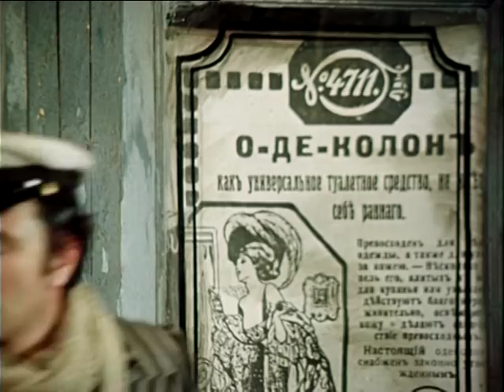Юлий Ким - Песни Из Кинофильмов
Песни Юлия Кима в кино:
1   Песня актёров ("Брызнет сердце то ли кровью...")
     ("Дом, который построил Свифт") (1 куплет)
2 "Бабочка крылышками бяк-бяк-бяк..." ("Обыкновенное
      чудо")
3 "Отогнув уголок занавески..." ("О бедном гусаре
      замолвите слово")
4 "Честь!" ("О бедном гусаре замолвите слово")
5 "Ходят кони..." ("Бумбараш")
6 "Журавль по небу летит..." ("Бумбараш")
7 "Губы окаянные..." ("Пять вечеров")
8 "Если долго, долго, долго..." ("Про Красную Шапочку")
9 "О, Рио, Рио..." ("Двенадцать стульев")
10 "Белеет мой парус..." ("Двенадцать стульев")